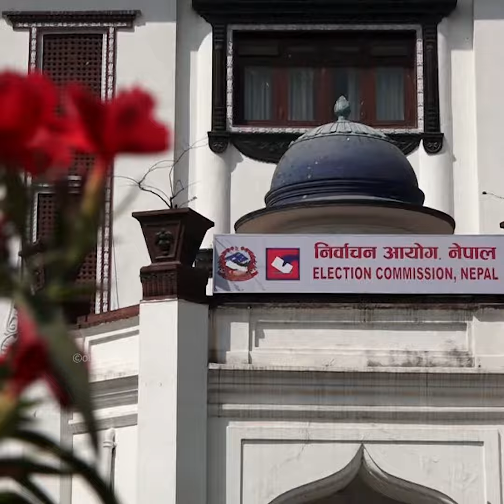उम्मेदवारले निर्वाचनको प्रचारप्रसारका क्रममा गर्ने खर्चको विवरण निर्वाचन आयोगलाई पठाउनु पर्ने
नेपाल प्रहरी र राष्ट्रिय अनुसन्धान विभागले अबदेखि दैनिक रूपमा उम्मेदवारले निर्वाचनको प्रचारप्रसारका क्रममा गर्ने खर्चको विवरण निर्वाचन आयोगलाई पठाउनु पर्ने भएको छ ।